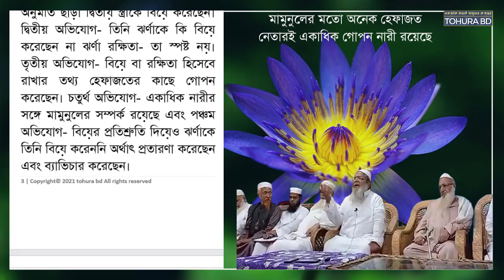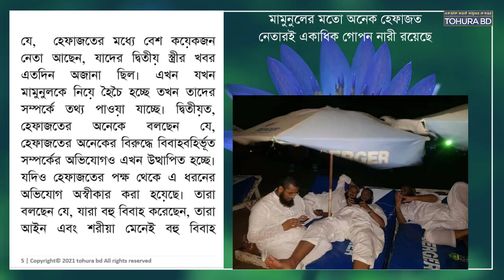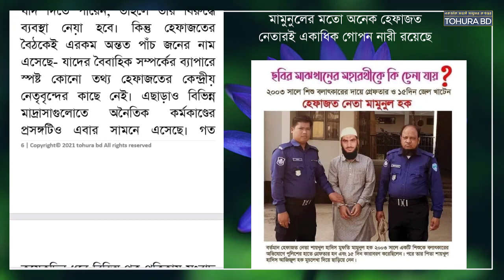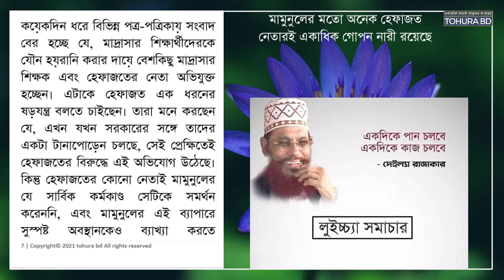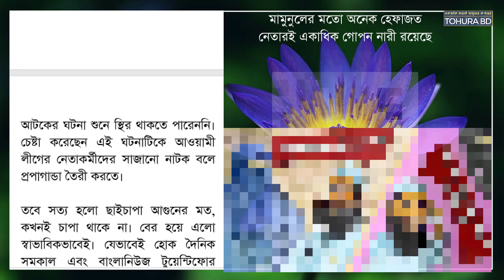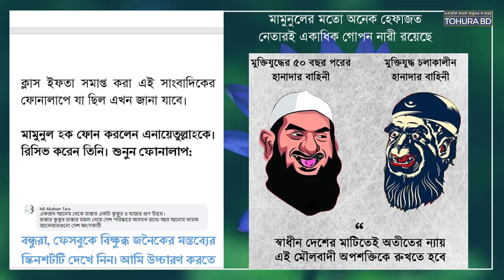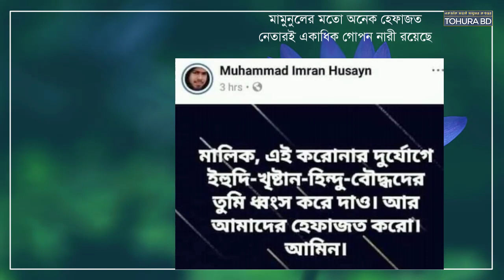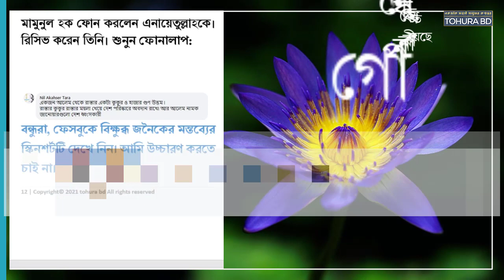মামুনুল ও হেফাজত নেতাদের একাধিক গোপন নারী। Mamunul and Hefazat leaders have multiple secret wives.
"মামুনুল ও হেফাজত নেতাদের গোপন নারীরা" (Mamunul and Hefazat leaders' secret wives)
মামুনুলের মতো অনেক হেফাজত নেতারই একাধিক গোপন নারী রয়েছে
Mamunul and Hefazat leaders shocking secret
Forbidden secrets: Mamunul and Hefazat leaders' undisclosed wives
In this video, we will discuss the shocking allegations surrounding Mamunul Haque and other Hefazat leaders, revealing their hidden multiple marriages with secret wives. This scandal has caused a stir in the community and raised questions about their moral integrity and leadership.

বন্ধুরা, আমাদের কাছে অনেকভাবে অনেকই জানান যে, আমাদের ভিডিওগুলি দেখে আপনারা ধর্মের অনেক সত্য জানতে পেরেছেন। আমরা যে রেফারেন্সগুলি উপস্থাপন করি সেগুলো যাচাই করার পর সঠিক বলেই প্রমাণিত হয়। তাই আপনারা ধর্মের মিথ্যা থেকে দূরে থাকতে আমাদের ভিডিও থেকেই অনেক বেশি সহায়তা পেয়েছেন।
বন্ধুরা, এখন এই ভিডিওগুলি শেয়ার করে অন্যদের সত্য জানানোটাও এখন দায়িত্ব হয়ে পড়েছে। তাই অনুরোধ করছি, ফেক আইডি খুলে আমাদের ভিডিওগুলি সবাই শেয়ার করুন। এ সময় এই ভিডিওগুলি শেয়ার হওয়া খুব জরুরি।